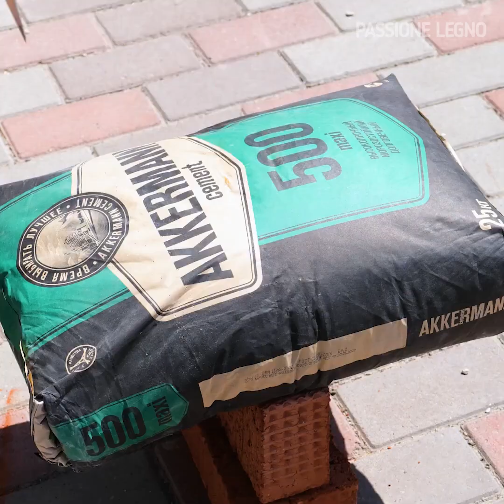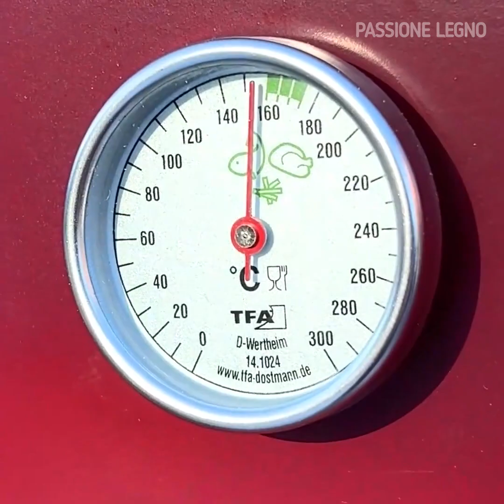Come realizzare un barbecue da esterno che ti trasformerà in un professionista!